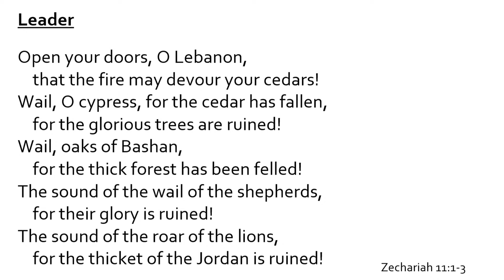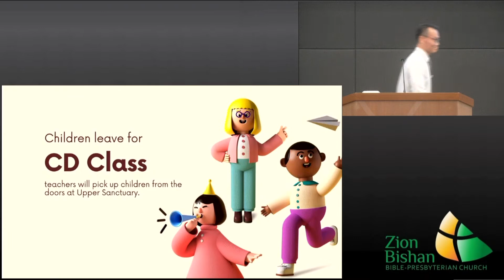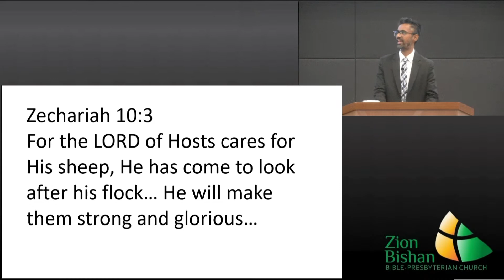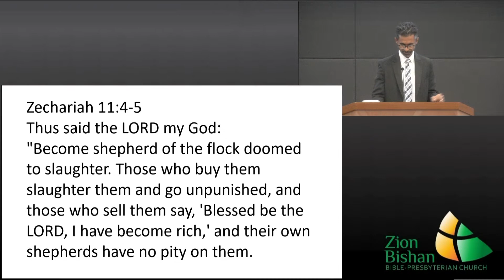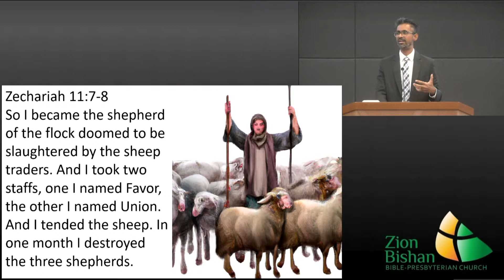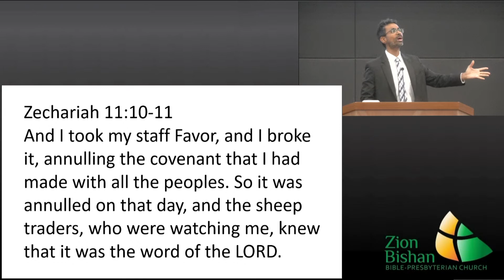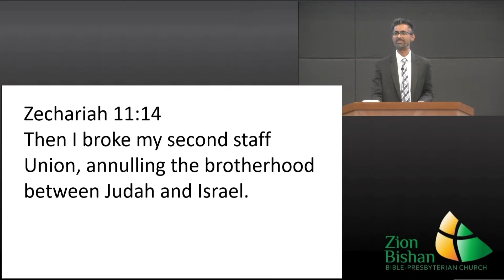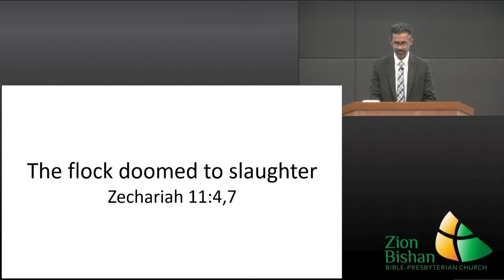30 Apr 2023: Zechariah 11 by Ps Dev Menon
"Doomed to Slaughter"
Scripture: Zechariah 11:1-17
Speaker: Ps Dev Menon